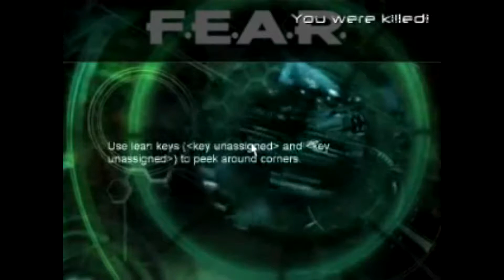Best of Paul's Gaming: F.E.A.R. - Part 4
Part 4 of best of Paul's Gaming.

This video covers parts 18 - 24 of his playthrough.

This is done with his permission.